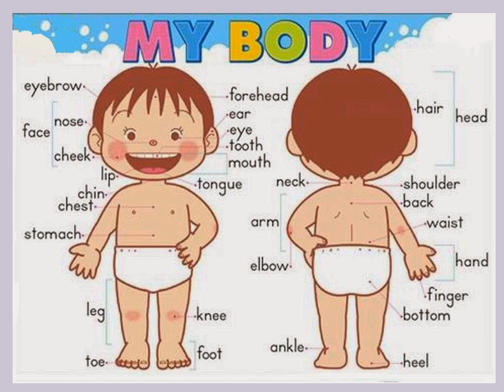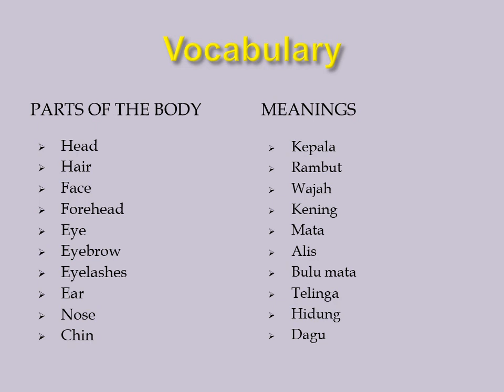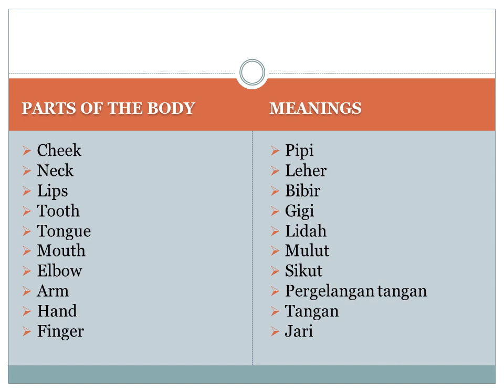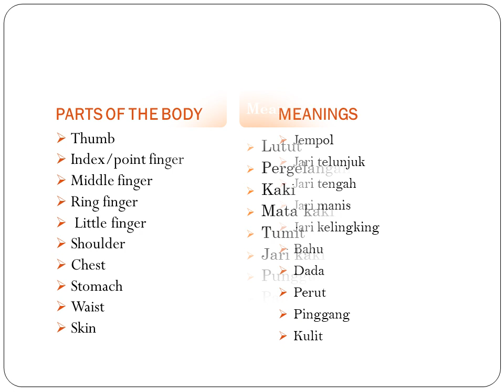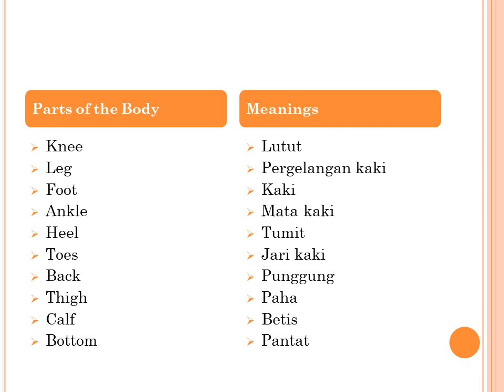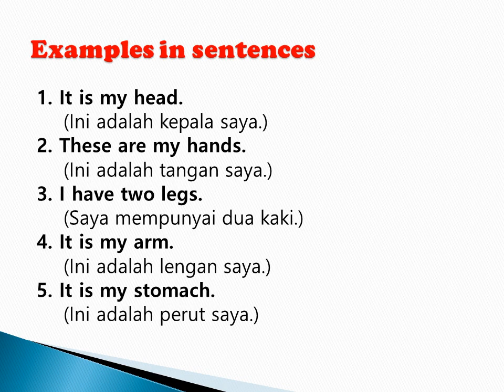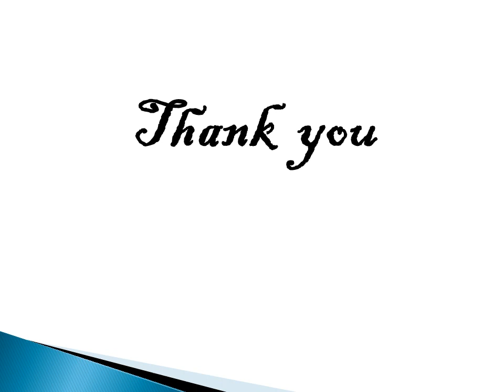KELAS 4 MEETING 3 ''PARTS OF THE BODY'' ( Miss Mesda )